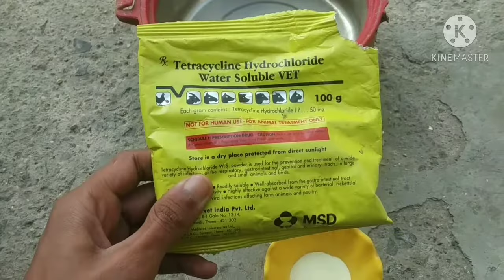Tetracycline powder kabootar ko kse de kitna de ? Tetracycline पा‌‌उडर कैसे दे? और कितना दे ?💉💊